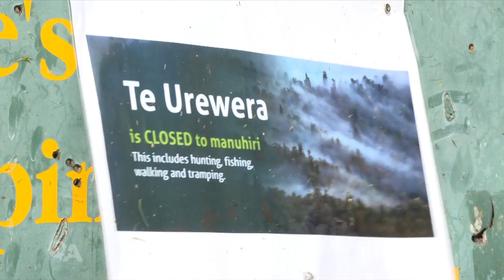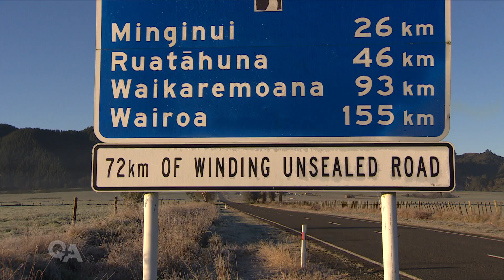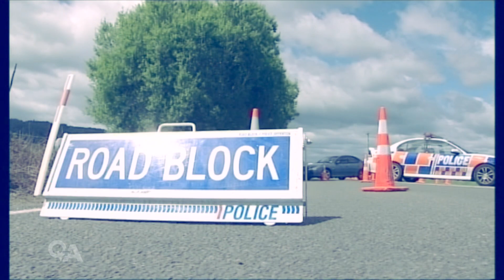How co-governance is and isn’t working for Tūhoe | Q+A 2022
Reporter Whena Owen goes to Te Urewera to find out how Tūhoe is faring in their co-governance arrangement with the Crown.